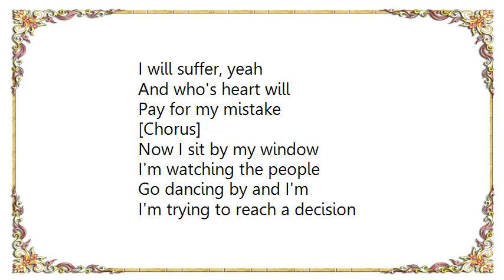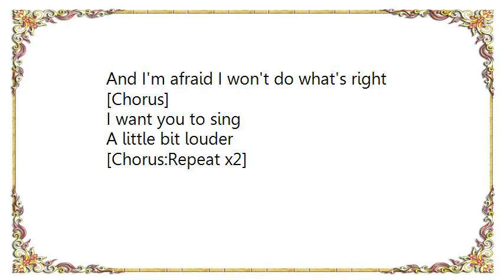James Brown - Three Hearts in a Tangle Lyrics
[Lyrics James Brown - Three Hearts in a Tangle]
[Chorus]
Three hearts in a tangle
And one heart will have to break
What will be the loser's fate

One heart, I'm tied to
And the other heart
Our love is true
Either way I go
I'll bring sorrow, yeah, and
One heart will be broken in two

If I had to choose
Either one of these hearts
Then the other heart
I'll surely break

And if I ever leave
I will suffer, yeah
And who's heart will
Pay for my mistake

[Chorus]

Now I sit by my window
I'm watching the people
Go dancing by and I'm
I'm trying to reach a decision
And I'm afraid I won't do what's right

[Chorus]

I want you to sing
A little bit louder

[Chorus:Repeat x2]